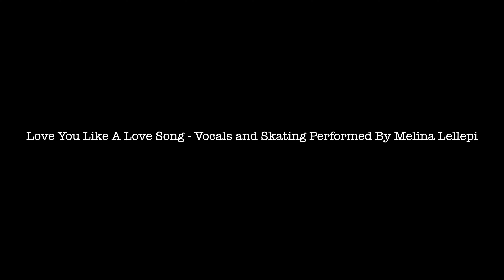IFS OPEN 2021 | JUNIOR A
Currently building a BRAND New Skating Company called ONE Blades:
ONE Blades is an Ice, Inline & Quad skating company, delivering innovative, industry-disrupting products through modern direct-to-consumer business models.
Welcome to IFS OPEN 2021 | JUNIOR A

I am very sorry that the voting has had to switch over to Instagram and email, this is due to the comments being turned off, perhaps as there are many minors in the video, my apologies again for the inconvenience. Adam